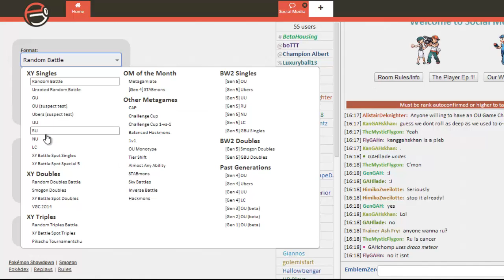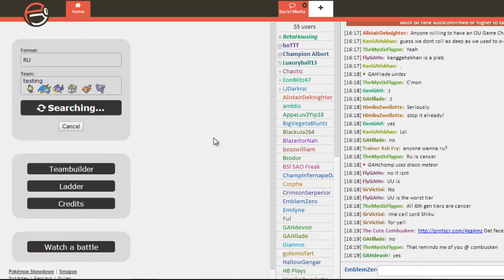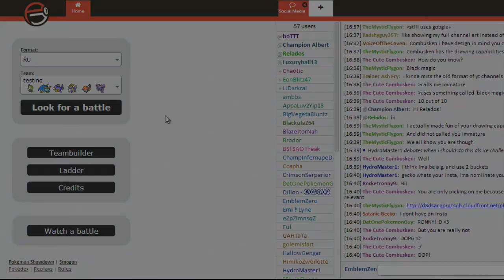Pokemon Showdown Live #31 - Sing Your Heart Out.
Meloetta-P might have been a good idea. I think.